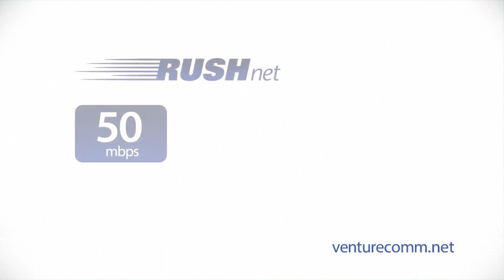Wolsey-Wessington v. Herreid-Selby Area (FB)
2020 SDHSAA 9B Semi-Finals